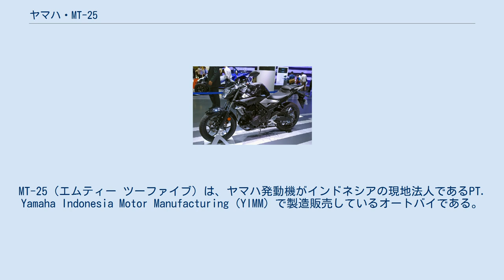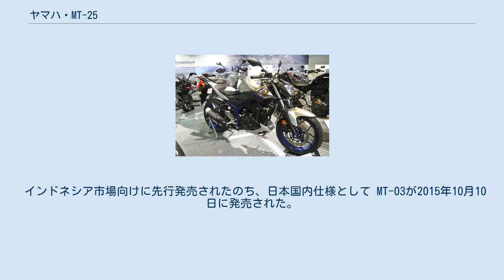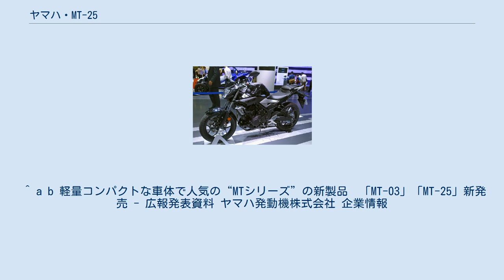ヤマハ・MT-25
MT-25（エムティー ツーファイブ）は、ヤマハ発動機がインドネシアの現地法人であるPT. Yamaha Indonesia Motor Manufacturing（YIMM）で製造販売しているオートバイである。
 本項では排気量320ccの同型車であるMT-03（エムティー ゼロスリー）についても記述する。
 ヤマハ発動機のMTシリーズ250ccクラスとして後述するMT-03と共に開発された。
 ‹大都会のチーター›をコンセプトに開発し、「MT-09」「MT-07」など“MTシリーズ”共通のシャープで躍動感ある独創的なスタイリング。
 「YZF-R3/R25」をプラットフォームに「MT-03」は320cc、「MT-25」は250ccのエンジンを搭載。
 インドネシア市場向けに先行発売されたのち、日本国内仕様として MT-25が2015年10月10日に発売された。
 エンジンは直列2気筒180°クランクで同社のYZF-R25/R3などに採用されている構造であるが、トルクの感覚を重視した『クロスプレーンコンセプト』に基づき完全に刷新されている。
 水冷・直列2気筒・DOHC・4バルブ・FI（フューエルインジェクション）で、コンパクトな燃焼室内で混合気の縦渦（タンブル）を積極的に生成させ、素早い燃焼促進による優れた出力・トルク特性を引き出している。
 高精度で作動する直押し式の吸排気バルブ、強度に優れた浸炭コンロッド、低振動に貢献するアルミ製鍛造ピストンなどを投入。
 排気系には2-1のエキゾーストパイプとショートマフラーを採用、車体中央下部に寄せてコンパクトに配置することで重量マスの集中を図っている。
 2017年12月にニューカラーとして「ディープパープリッシュブルーメタリックC」「マットグレーメタリック3」「マットブラック2」の3色展開として発売。
 MT-03（エムティーゼロスリー）はヤマハ発動機のMTシリーズ320ccクラスとして前述するMT-25ともに開発された。
2006年から2013年にかけてヤマハモーターイタリアが製造していたヤマハ・MT-03とは同名であるがまったく別のオートバイである。
 インドネシア市場向けに先行発売されたのち、日本国内仕様として MT-03が2015年10月10日に発売された。
 ^ a b 軽量コンパクトな車体で人気の“MTシリーズ”の新製品　「MT-03」「MT-25」新発売 - 広報発表資料 ヤマハ発動機株式会社 企業情報